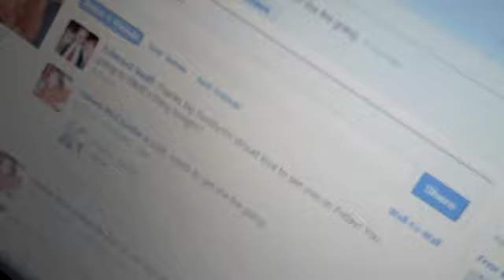James McCombe was Born in 1990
Laurens Reaction